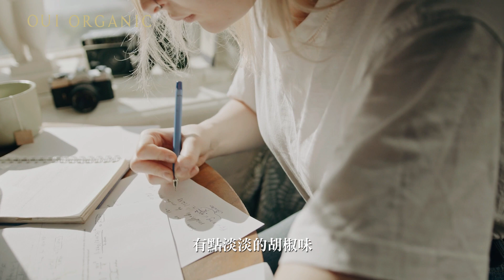５款有機植萃單方精油，該怎麼選？唯有機小編為你詳細解說｜OUI ORGANIC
唯有機自有品牌Oui Organic 新品上市5款有機單方精油
100%有機植物萃取、法國生產製造，通過ECOCERT COSMOS有機認證
///純度高
＊不宜直接塗抹在肌膚上
＊孕婦不宜使用

影片章節
00:16 OUI ORGANIC新品5款有機單方精油
00:28 通過歐洲ECOCERT有機認證
01:09 介紹「雪松單方精油」功效及香味
01:34 介紹「永久花單方精油」功效及香味
01:34 介紹「馬鬱蘭單方精油」功效及香味
01:56 介紹「快樂鼠尾草單方精油」功效及香味
02:24 介紹「檸檬草單方精油」功效及香味

📍 唯有機門市 Beauty Stage 實體專櫃｜〔注意！〕部分品牌商品未販售
〔台北新光三越南西店〕台北市中山區南京西路15號1樓
〔新北中和環球購物中心〕新北市中和區中山路三段122號1樓
〔新北永和比樣廣場〕新北市永和區中山路一段238號1樓
〔台中新光三越中港店〕台中市西屯區臺灣大道三段301號B1